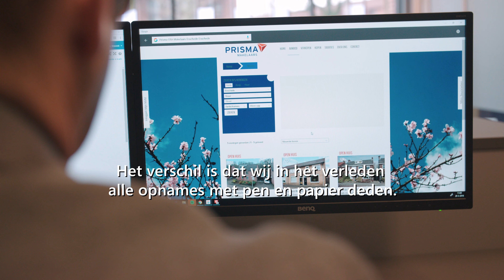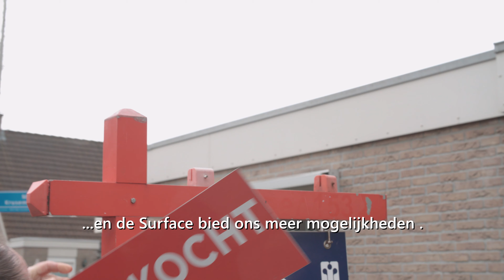ERA Makelaars is onderweg altijd verbonden met de Surface Pro LTE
Dankzij de Surface Pro LTE kan Rob ter plekke dossier opmaken voor alle huizen die de verkoop in gaan. Zo heeft hij zijn werkgebied in zijn achterzak, en kan hij ter plekke alle benodigde informatie toevoegen, aanpassen en doorsturen.